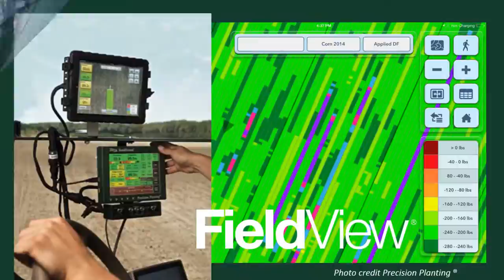Ag Leader for Ithaca MI, Dowagiac MI, Coldwater MI, Sturgis MI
Ag Leader for Ithaca MI, Dowagiac MI, Coldwater MI, Sturgis MI. PM Precision Planting Services of Charlotte, MI provides quality precision planting products and services.  Specializing in technology parts and services for planting equipment.   We are currently serving the entire area of Michigan and its surrounding states. With an accommodating staff and wide selection of products, you can rely on us to help you farm more profitably.  We offer a wide selection of products at reasonable rates. With our diverse inventory of AG Leader Technology and Trimble products, you can rely on us for comprehensive planting tools. The Yield is in the Details!  We offer the technology tools to enhance production on your existing acres.  Helping to maximize your inputs as production costs continue to rise. Our Quality Services Include: Planter services Meter rebuild and calibration Tillage parts Planter and drill parts Short line combine parts Yield monitor and guidance installation service RTK guidance - sub inch accuracy We carry products from trusted brands such as Precision Planting, Ag Leader, Trimble, EZ-Guide products, Tru-Count Clutch, Rawson Hyd Drivers, and Martin Row Cleaners. Ag Leader for Ithaca MI, Dowagiac MI, Coldwater MI, Sturgis MI. As farmers ourselves, we utilize many of these products in our own operation.  Rest assured we can guide you to the proper equipment to meet your specific needs.  We specialize in focusing on service after the sale as we know how important that can be. And remember, “It Pays to Plant with Precision”. Ag Leader for Ithaca MI, Dowagiac MI, Coldwater MI, Sturgis MI.